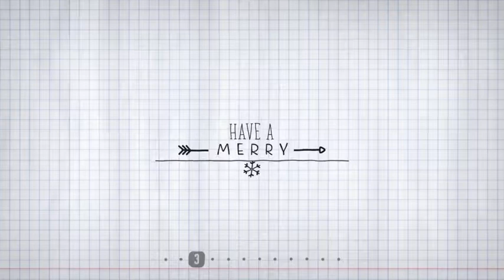Hand Drawn Christmas Titles Pack | after effects christmas